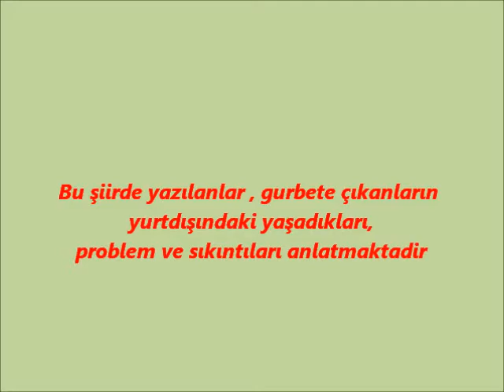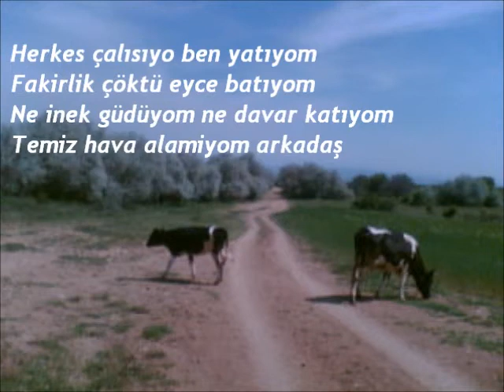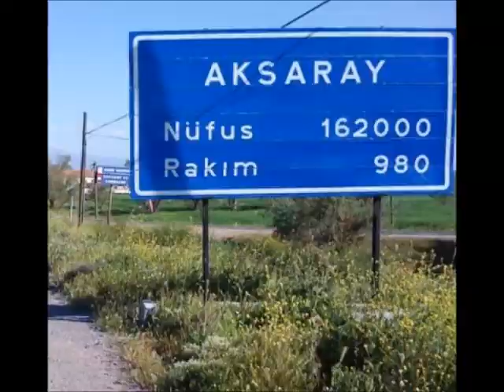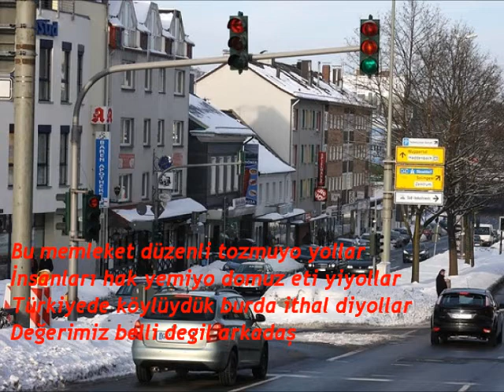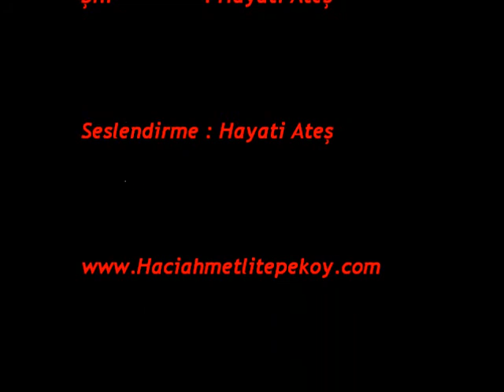Almanya Destanı - Hayati Ateş -Tepeköy-Remscheid